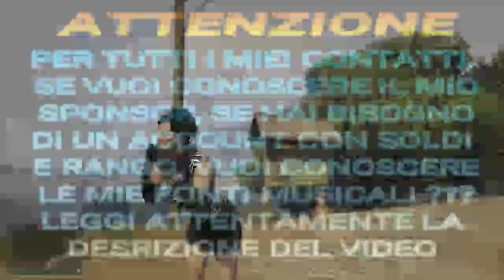GTA ON LINE 1.42 NEW SOLO MONEY GLITCH AFTER PATCH patchato